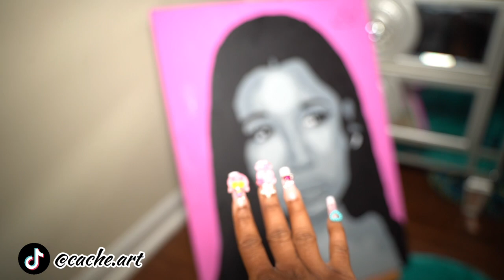Day In The Life: painting Nicki💕, i tried a pink burger🍔!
I hope you guys enjoyed !! Thank you for tuning in !!🫶🏽